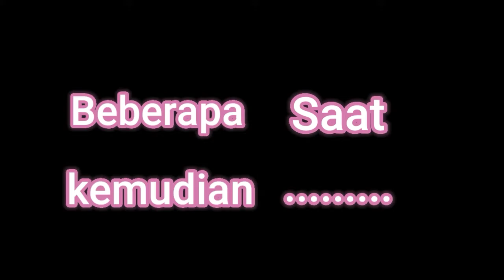" Lawan anak STM Jepang wkwkwk " || Fatal frame 1 Indonesia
Yo What'sup Guys Balik lagi di Video game Fatal frame PS2 Indonesia yang katanya game ini berdasarkan kejadian nyata di Jepang . Aku suka main game game PS 2 yang membawa nostalgia aku akan buat walkthrough, Playthrough, gameplay, Funny Moment dari game game ini.

setelah masuk ke dalam gua kita memasuki malam ke 3 namanya the calamity yang artinya bencana dan disini gw lawan STM Jepang gak beneran STM sih wkwkwk.

Jangan Lupa
Bye bye 👋❤️